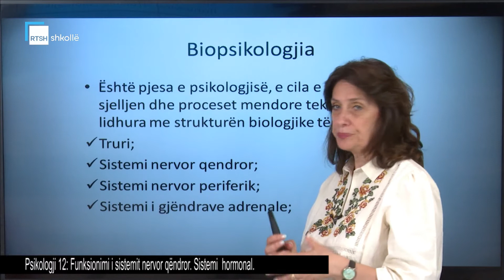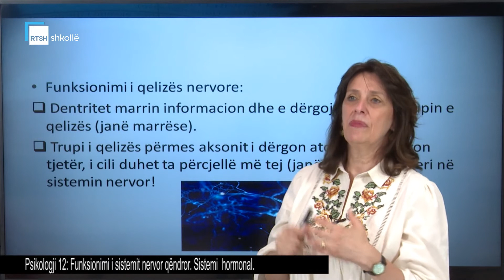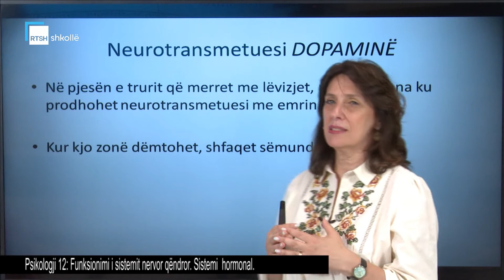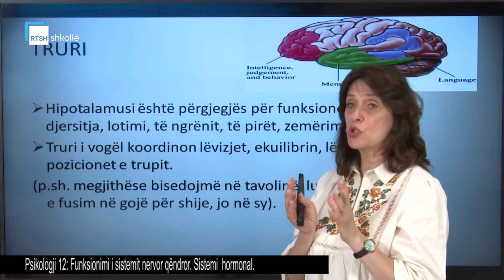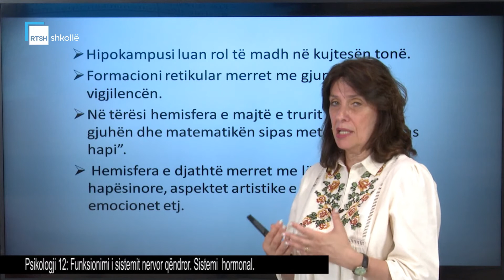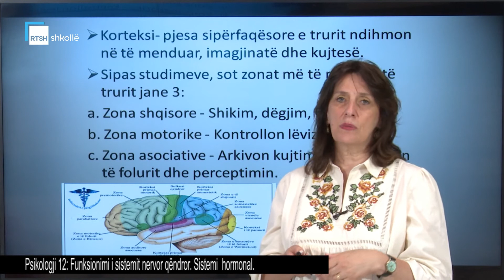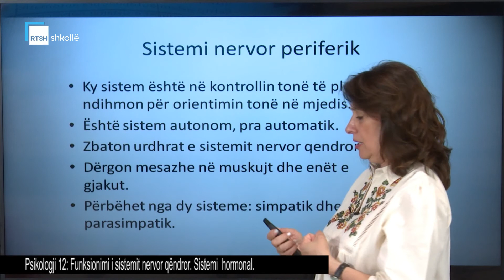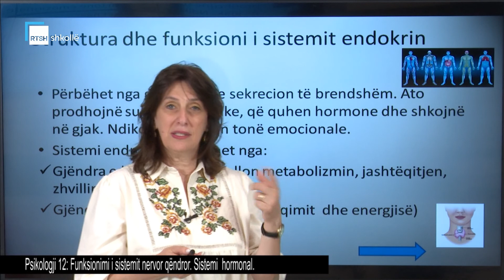Psikologjia 12 - Funksionimi i sistemit nervor qëndror. Sistemi hormonal.